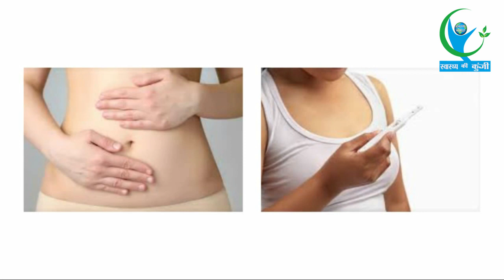प्रेग्नेंसी का पहला हफ्ता होता हैं कुछ ऐसा | Pregnancy Day’s Experience